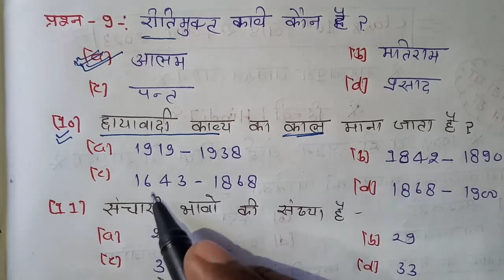class 10 Hindi important question 2023 board exam,10th हिन्दी महत्त्पूर्ण प्रश्न/16 फरवरी हिंदी पेपर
class 10, class 10 hindi important question, class 10 hindi important question 2023 board exam, board exam 2023, hindi important question, 10th hindi prashn, class 10 हिंदी महत्वपूर्ण प्रश्न, 10th हिंदी पेपर, 16 फरवरी हिंदी पेपर, samrat acedemy, shravan lecture viewer also watch this cha, firdos, lecture by firdos